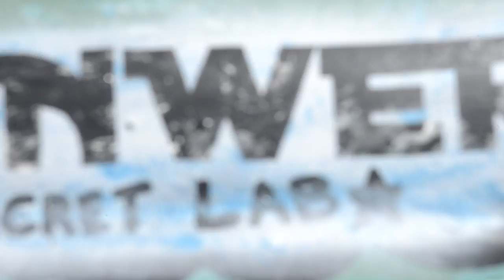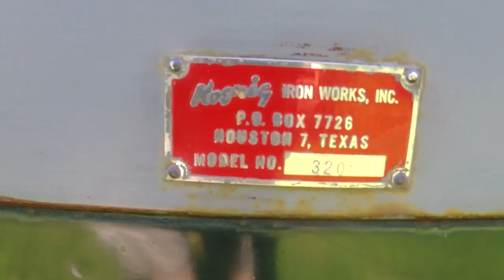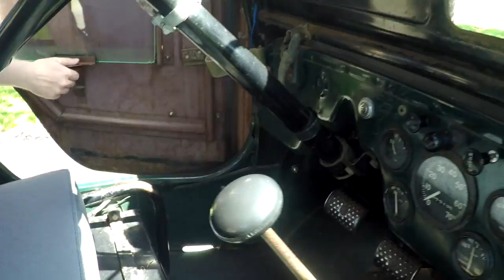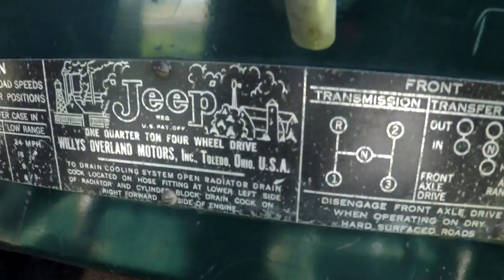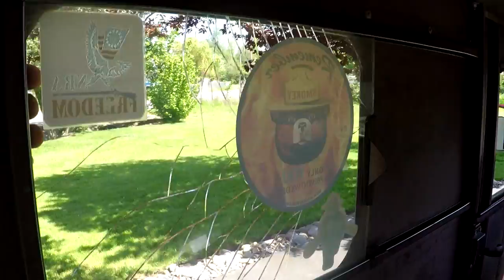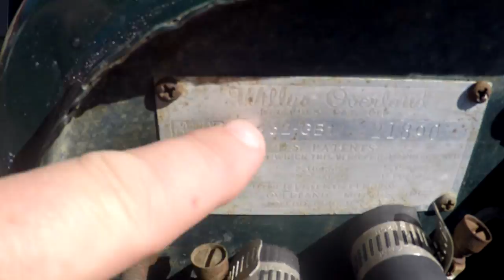1952 Willys Overland CJ3A - DENWERKS - BRING A TRAILER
This amazing1952 Willys Overland CJ3A has been sold, but that doesn't mean there aren't some other great cars and trucks available